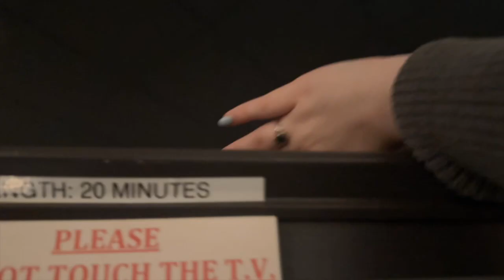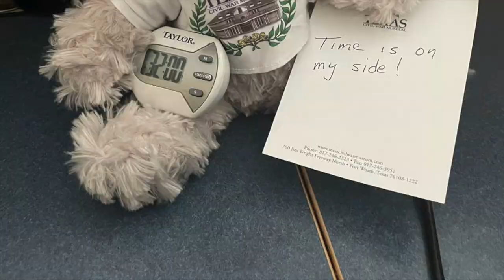Weekend in My Life: Work, Gun Range and Laundry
Hey hey! In this video I take you along with me for a weekend in my life where I go to work, go to the gun range with my dad, run errands, workout, and do a bunch of laundry!

Hi y’all! I’m Rachel Flores! I am a 23 year old married college student working with two internships and I’m also a dog momma to Ranger! Ranger is a long haired miniature dachshund and is 1 year old! Come along with me as I try to get through my year of graduate school and navigate life in general!